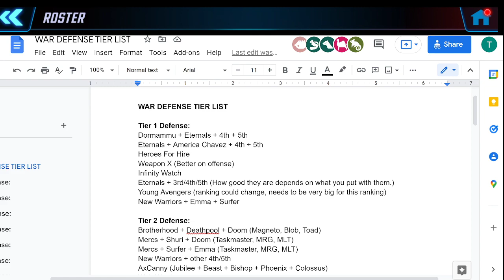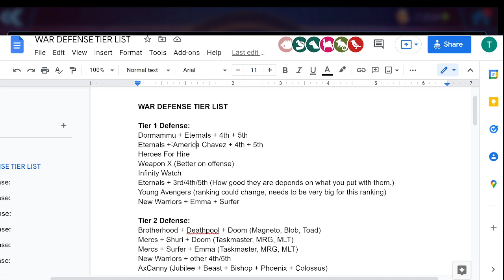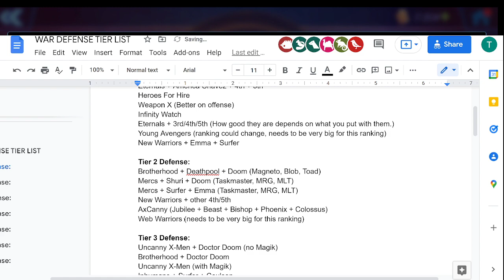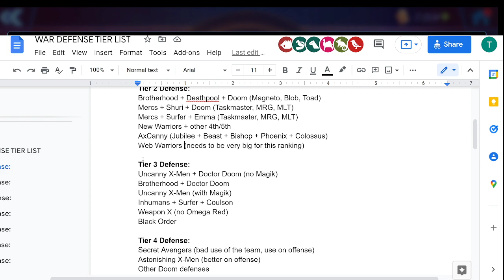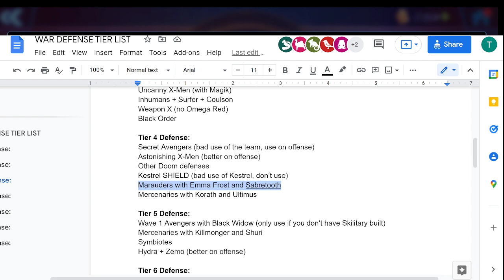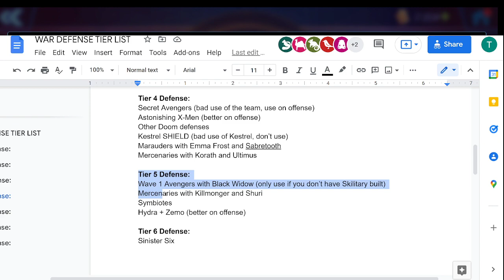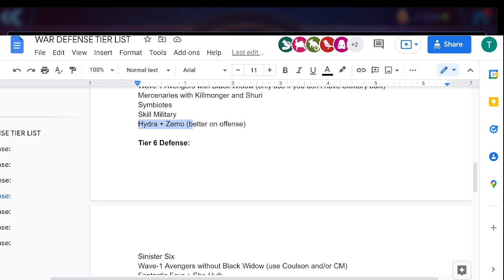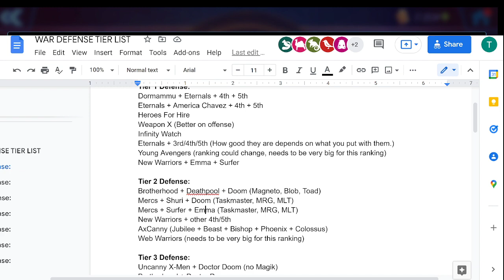Top War Defense Teams - Tier List and Analysis - February 2022 - Marvel Strike Force - MSF